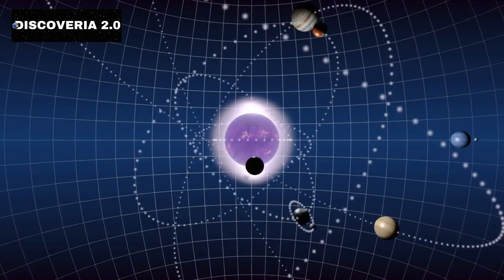Scientists Now Believe a Star May Have Come Closer to Earth than the 'Voyager' 1 Spacecraft!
A fascinating new study suggests that a close encounter with a rogue star could explain the unusual orbits of certain objects at the edge of our Solar System. The star, which came within 110 astronomical units (AU) of the Sun, may have disrupted the orbits of small celestial bodies and even some planetary moons. To put this into perspective, that's closer to us than Voyager 1, which is currently 164 AU from Earth.

Researchers ran over 3,000 computer simulations to test this stellar flyby hypothesis. Their results support the idea that the star's gravity could account for the tilted and eccentric orbits of trans-Neptunian objects, including the distant dwarf planet Sedna, which lies 937 AU from the Sun. Even more intriguing, this stellar encounter might have been responsible for the capture of some irregular moons of Saturn, Jupiter, and Neptune into their current orbits.

These findings offer a new perspective on the history of our Solar System, potentially explaining both the strange behavior of far-flung objects and the existence of retrograde moons. If confirmed, this event could represent a dramatic, yet previously overlooked, chapter in the evolution of our cosmic neighborhood.